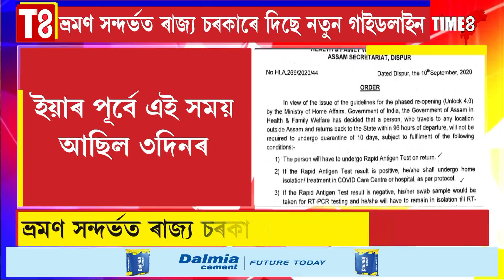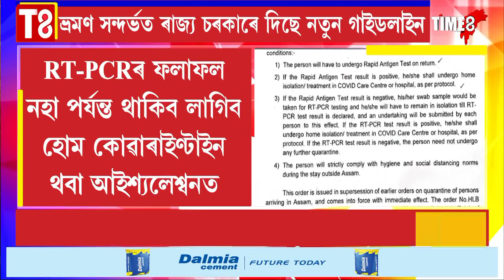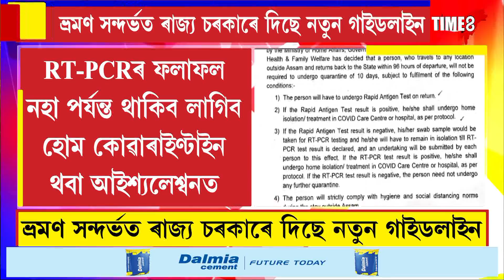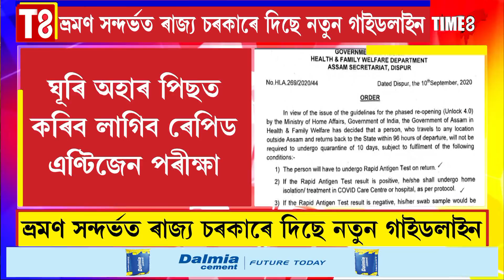অসমৰ বাহিৰলৈ গৈ ৪দিনৰ ভিতৰত ঘূৰি আহিলে হ'ব নালাগে কোৱাৰাইণ্টাইন